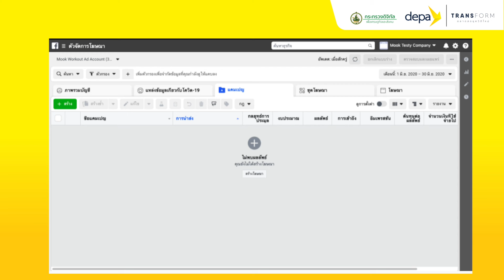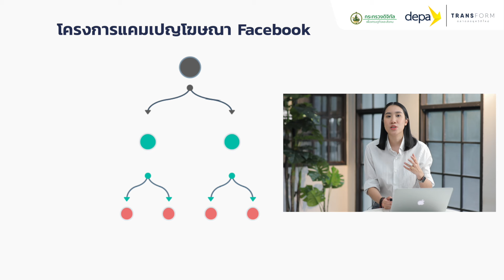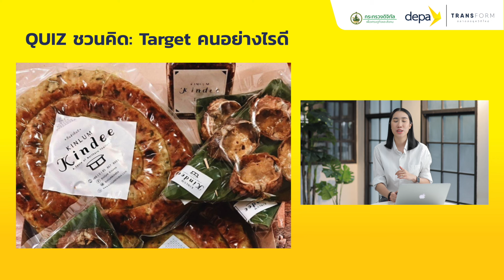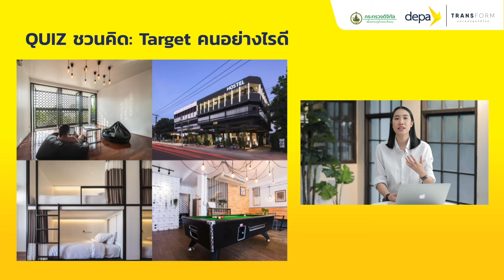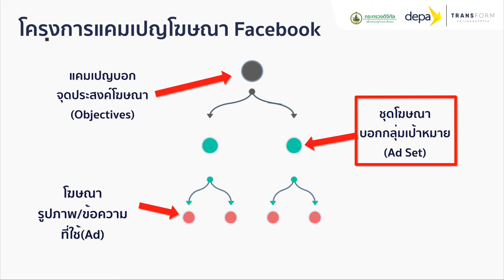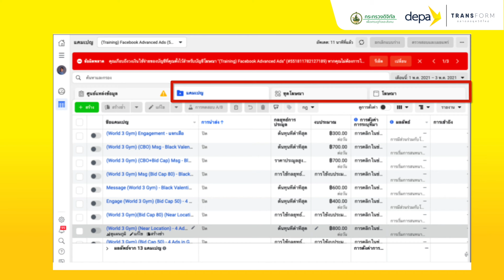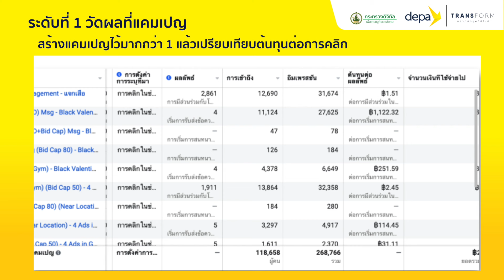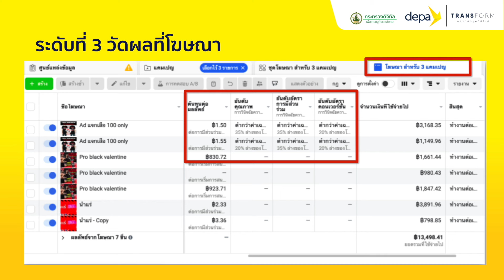EP.10/11 | การใช้ตัวจัดการโฆษณา รู้จัก Facebook ads manager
ตัวจัดการโฆษณา เจาะลึกวัตถุประสงค์ของการยิง ads แต่ละแบบและการนำไปใช้ที่เหมาะสม เข้าใจโครงสร้างของการวางแผนแคมเปญโฆษณาและติดตามวัดผลโฆษณาในแต่ละระดับ เพื่อให้วัดผลการสร้างโฆษณาให้เจอกลุ่มเป้าหมายที่ใช่

วิทยากร คุณกัญสพัฒน์ อัศวรุจานนท์
  ที่ปรึกษาอิสระด้านดิจิทัลมาร์เก็ตติ้ง และวิทยากรด้านดิจิทัลมาร์เก็ตติ้ง
  ให้กับหน่วยงานภาครัฐ และเอกชน

ช่วงเวลาเรียน
 เริ่มลงทะเบียนเรียนได้ตั้งแต่วันที่ 3 กันยายน 2564
สิ้นสุดการเรียน วันที่ 31 มีนาคม 2565
ลงทะเบียนเรียนฟรี!! คลิกเดียวที่พลิกธุรกิจสู่โลกอนาคต

เกณฑ์การเรียน
ผู้เรียนต้องทำแบบทดสอบหลังเรียน (Post-test) โดยต้องทำคะแนนรวมทั้งหมดให้ได้ร้อยละ 80 ขึ้นไปจึงจะสามารถขอรับ Certificate of Completion โดยการลงทะเบียนทาง และ และผ่านการทดสอบภายในระยะเวลาที่กำหนด